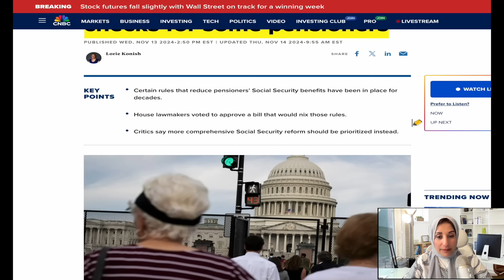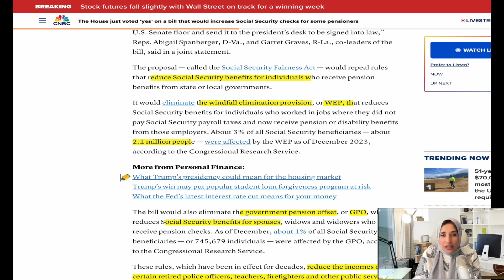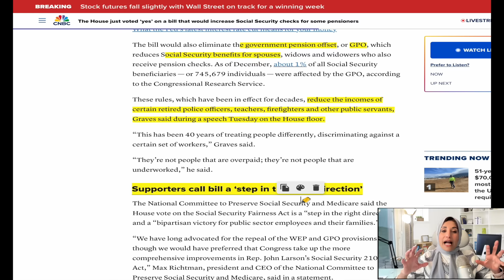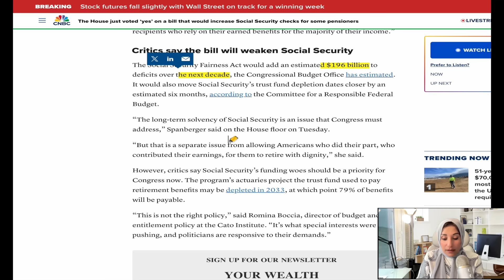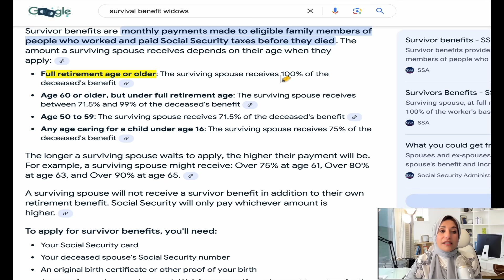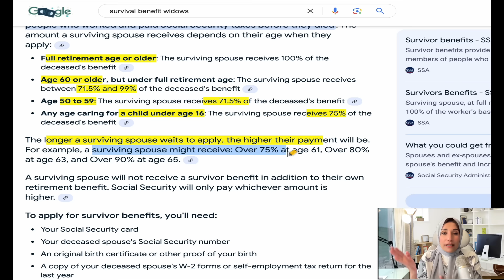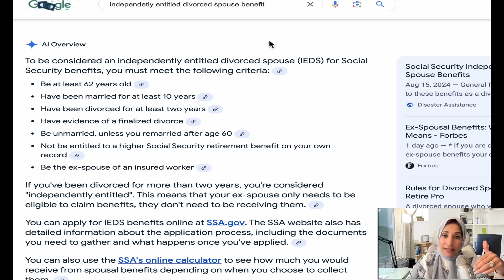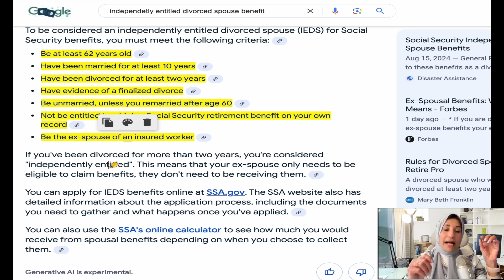٤ قوانين ممتازه لا يعرفها الناس لزيادة شيكات المعاشات 💼💰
زيادة في شيكات الضمان الاجتماعي: قرار جديد! 💼💰
Get Ready for a Boost in Social Security Checks! 💼💰

📈 "الكونغرس يمرر قانوناً يزيد من شيكات الضمان الاجتماعي لبعض المتقاعدين! سيتم إلغاء تعويض المعاشات الحكومية وحذف قانون القضاء على المكاسب غير المشروعة. تعرف على الفوائد الجديدة للزوجات والأزواج الأرامل والمطلقين الذين يتلقون معاشات!" 💡🔍

📈 "The House just passed a bill to increase Social Security checks for some pensioners! It also eliminates the Government Pension Offset (GPO) and the Windfall Elimination Provision (WEP). Learn how this impacts widows, divorced spouses, and pensioners!" 💡🔍

✍️ مزايا إضافية لذوي المعاشات 💬 ✅
🕵️‍♀️ إزالة تعويض المعاشات الحكومية!
💼 تحسين مخصصات الأرامل والمطلقين!
📜 قانون جديد يعيد توزيع المزايا!

✍️ More Benefits for Pensioners 💬 ✅
🕵️‍♀️ Removing Government Pension Offset!
💼 Better benefits for widows & divorced spouses!
📜 New law reshapes Social Security benefits!